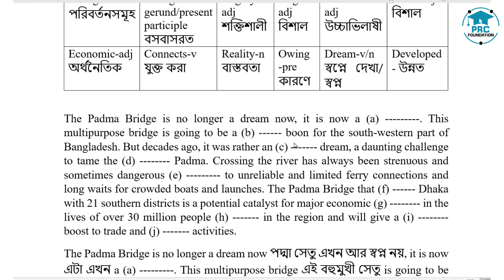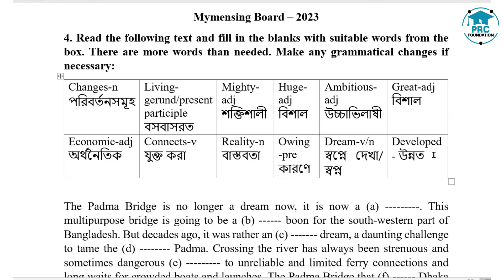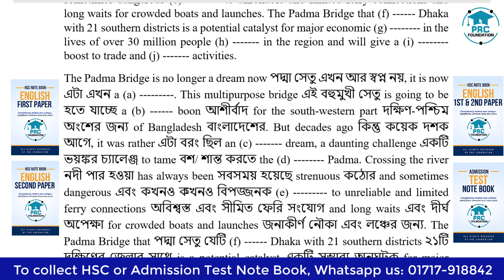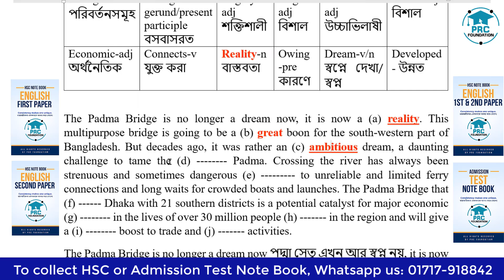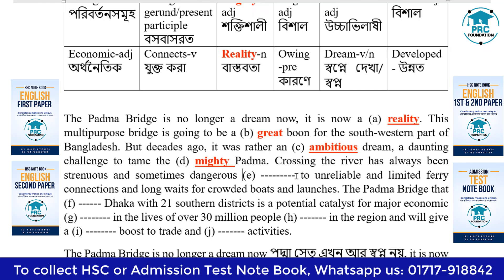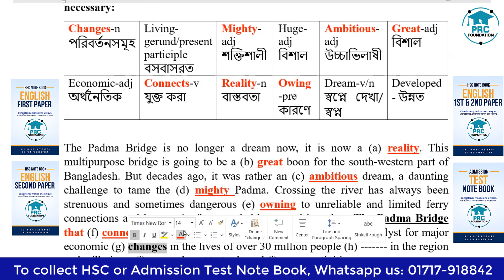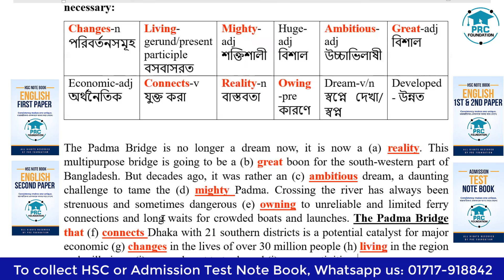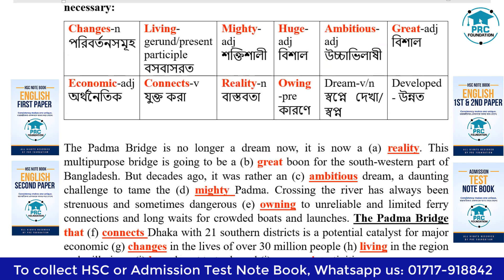HSC English First Paper | Fill in the Blanks with Suitable Words | Mymensing Board 2023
The Padma Bridge is no longer a dream now পদ্মা সেতু এখন আর স্বপ্ন নয়, it is now এটা এখন a (a) . This multipurpose bridge এই বহুমুখী সেতু is going to be হতে যাচ্ছে a (b) boon আশীর্বাদ for the south-western part দক্ষিণ-পশ্চিম অংশের জন্য of Bangladesh বাংলাদেশের. But decades ago কিন্তু কয়েক দশক আগে, it was rather এটা বরং ছিল an (c) dream, a daunting challenge একটি ভয়ঙ্কর চ্যালেঞ্জ to tame বশ/ শান্ত করতে the (d) Padma. HSC English First Paper | Fill in the Blanks with Suitable Words | Mymensing Board 2023